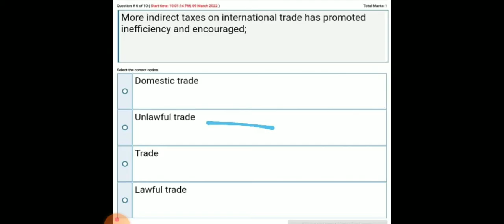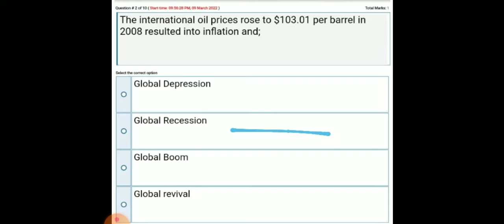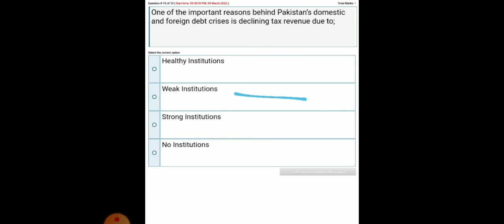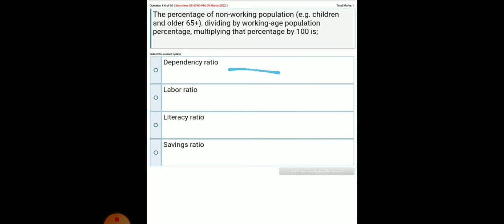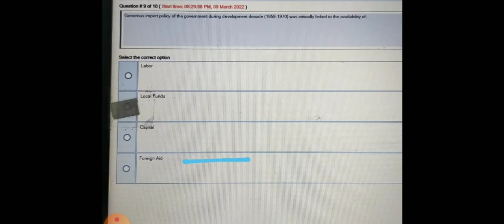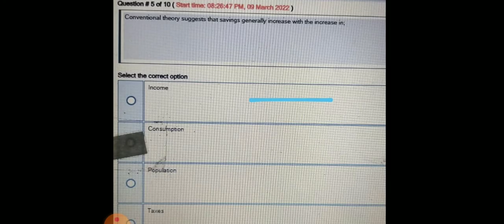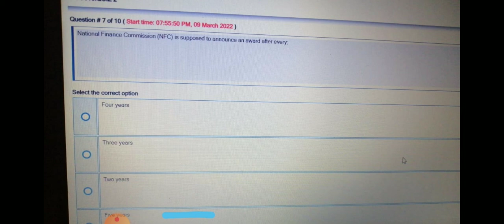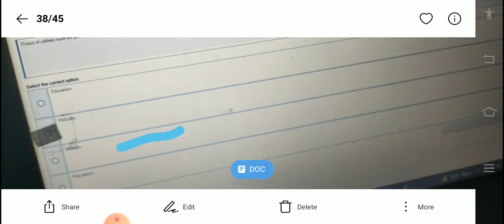eco610 mcqs for final term(module 4_6)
eco610 quiz
final term solved paper
important mcqs
module 4 to module 6